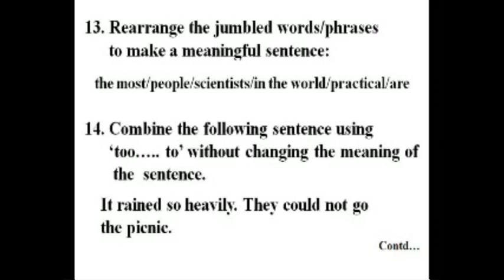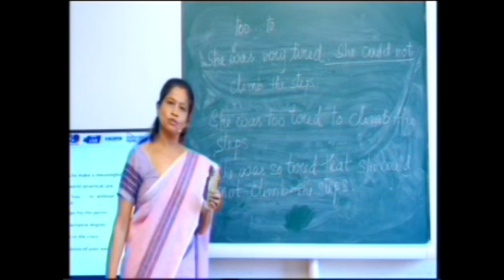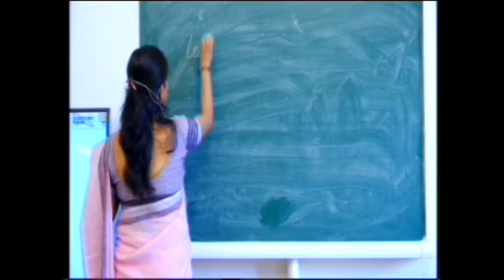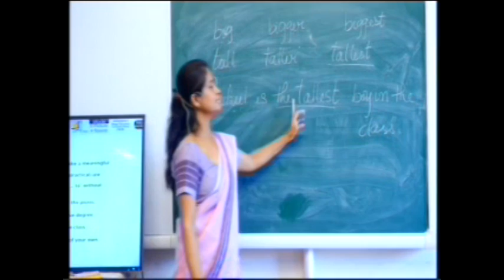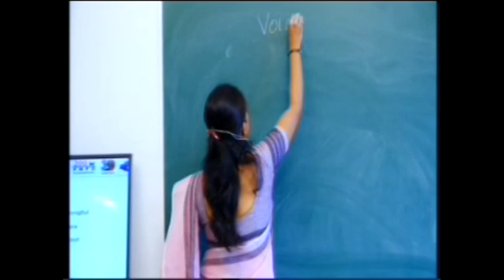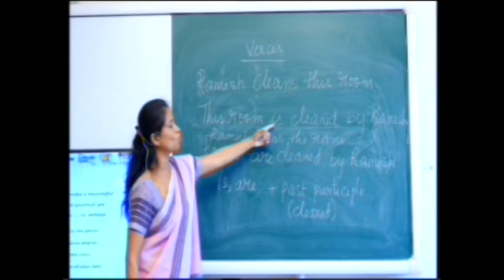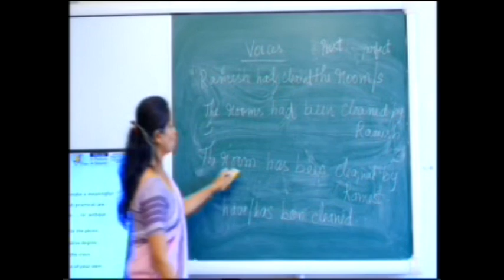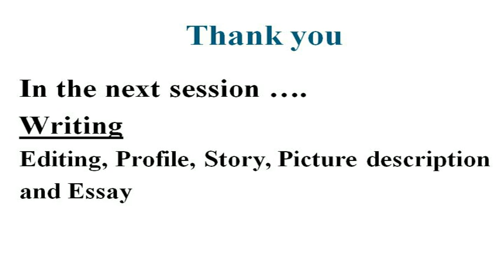ENGLISH : EPISODE 8